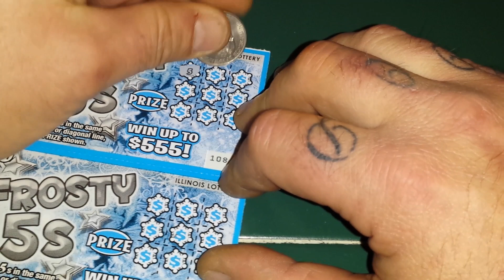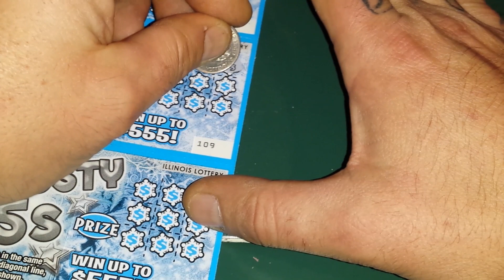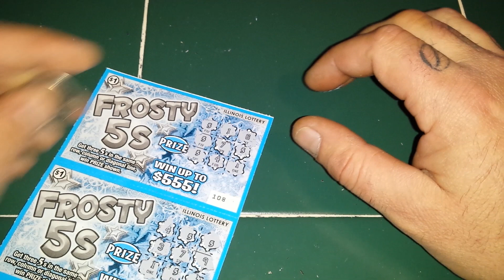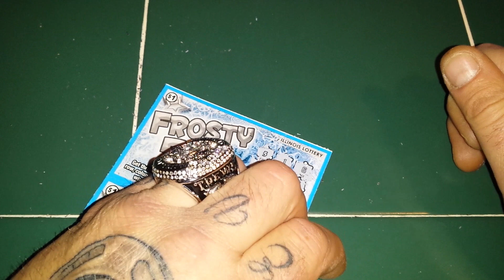FROSTY 5s SCRATCH-OFFS | CAN I GET A "WHAT, WHAT"?!?!?!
$1 ILLINOIS LOTTERY SCRATCHCARDS...